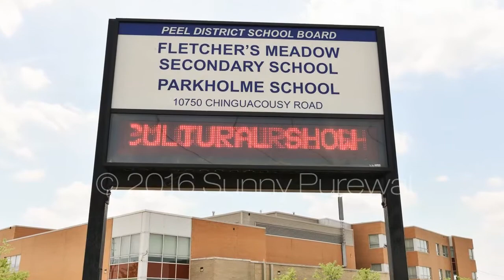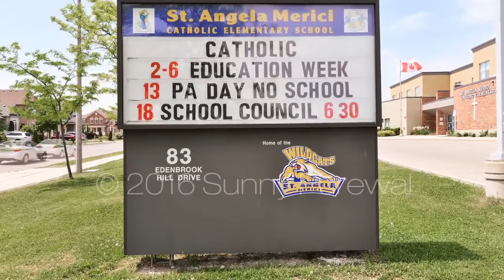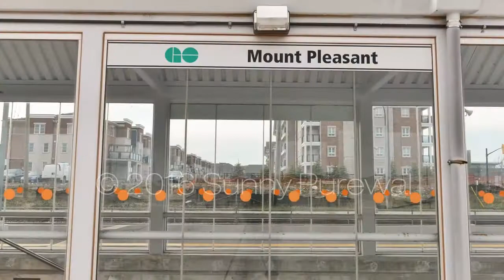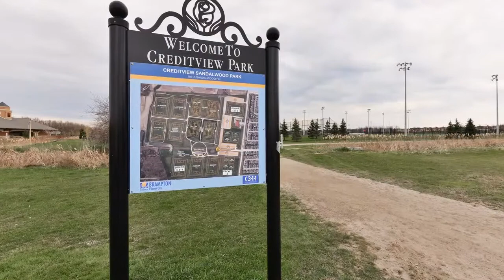14 Thornbush Boulevard Brampton, Sunny Purewal